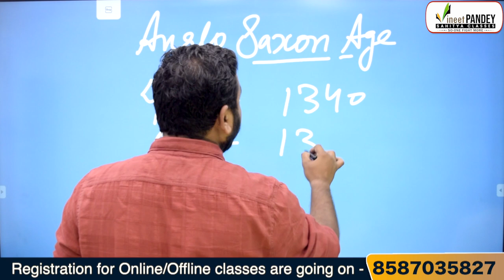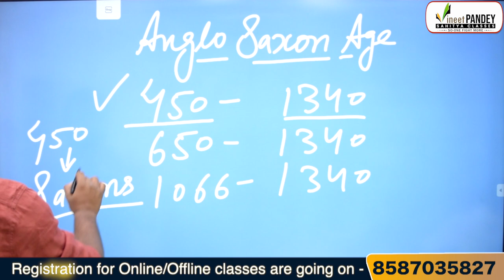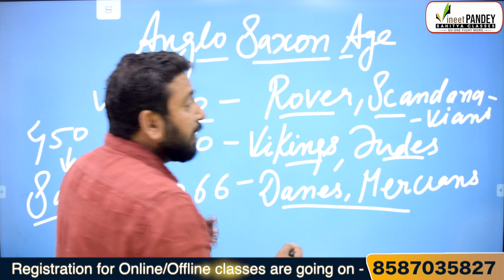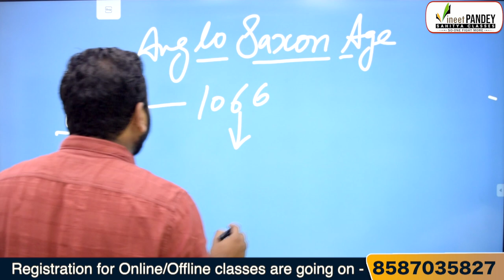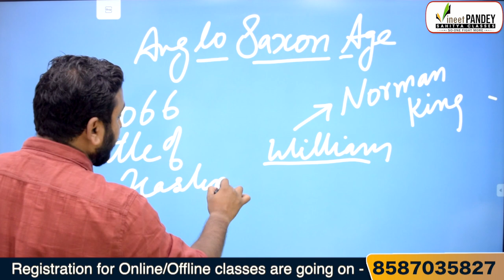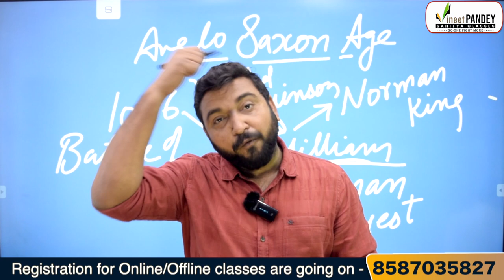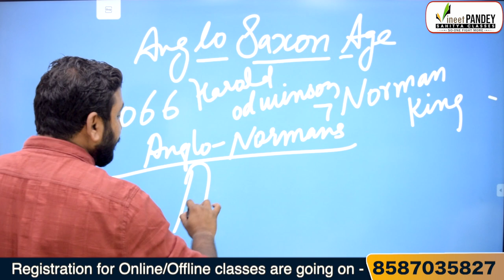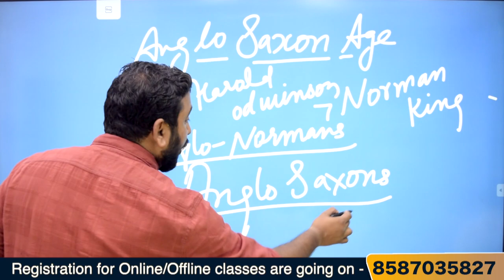Anglo Saxon Age | Online Video lecture Course | UGC NET | Cuet PG English Literature.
Now available high quality video lectures in online courses. To help the students now we have added video classes in same fees.

* IMPORTANT MESSAGE BY VINEET PANDEY SIR *

Dear students as an aspirant when you start searching for a true guide for yourself just keep these things in your brain . -

1.  Check teaching experience of a teacher in any university as teaching HIGH LEVEL standards needs UNIVERSITY LEVEL Experience .
2. Don’t forget to check NET CERTIFICATE of your teacher and category . ASK WHY they couldn’t do JRF if they are so good in guidance (90%  teachers are NOT NET And some qualified under 45% category criteria )
3. Ask them to COME LIVE on youtube and teach without looking at notes or teleprompter ( 90% use wikipedia content and dot know how to teach )
4. Don’t be fooled by PHOTOS of successful candidates ASK for their LIVE interviews as photos are copied from google.

GUYS THERE ARE SOME TEACHERS WHO TRY TO CHEAT YOU WITH YOUR HARD EARNED MONEY AND MOST PRECIOUS TIME.
I WANT TO SAVE YOU FROM THEM…PLEASE PLEASE CHECK THESE FACTS WITH US ALSO.

You should question same from us also. Once you get satisfied then only JOIN US.

🔷 Telegram Or search on telegram @LiteratureByVineetPandey